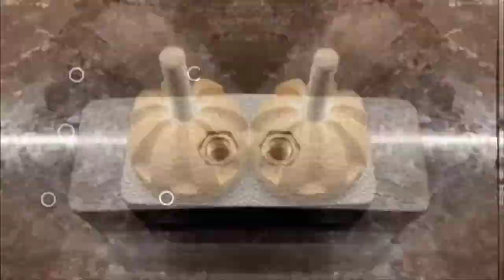Custom Tripod Ball Mount for a Slider - CNC